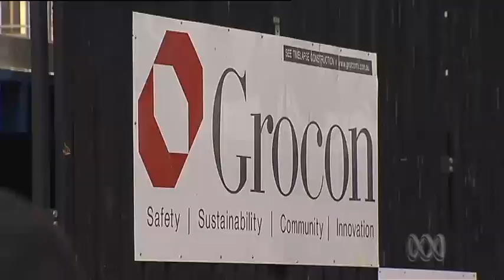Union blockade turns ugly at a Melbourne building site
There were violent scenes in central Melbourne this morning when construction workers clashed with police at a building site.